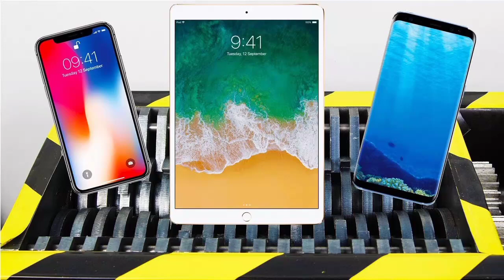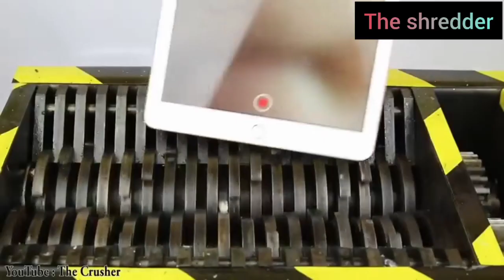Experiment shredding Apple Ipad Iphone X , Samsung Galaxy S8 | The Shredder